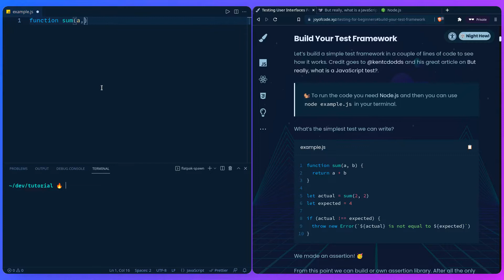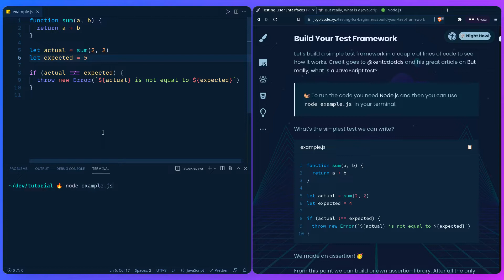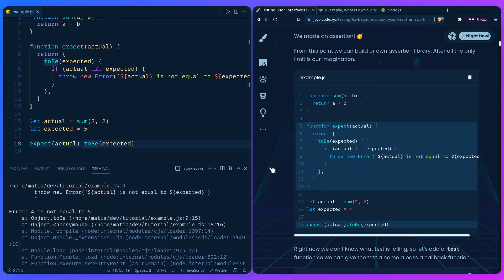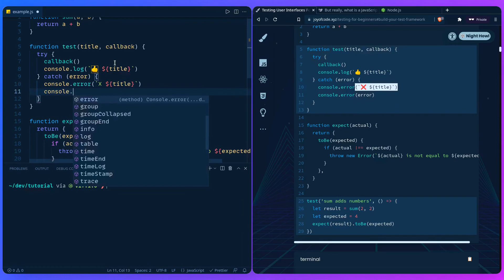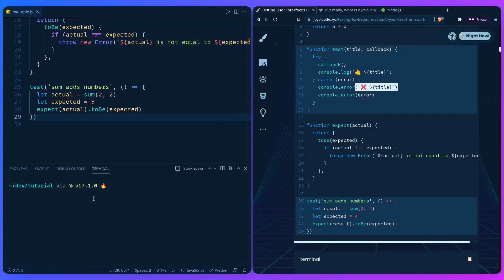Testing For Beginners #2 - Build Your Test Framework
In this video I show you how testing works through building a simple JavaScript testing framework.